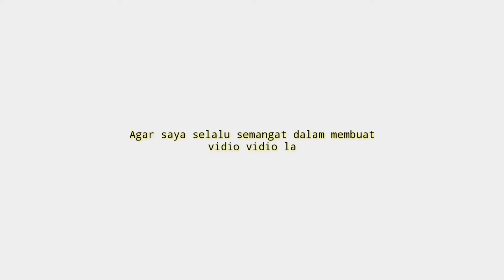10 Rekomendasi sarung tangan kiper fat terbaik Fitur Terlengkap lengket murah Terbaru 2022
UDAH tau belum sarung tangan kiper !!
buat Yang Sedang nyari sarung tangan kiper fat terbaik? Coba deh cek 10 Rekomendasi sarung tangan kiper fat terbaik Fitur Terlengkap lengket murah Terbaru 2022
Kamu bisa cek Rekomendasi sarung tangan kiper fat terbaik vidionya Sampai selesai.
Berikut Daftar sarung tangan kiper fat terbaik Dari Kami cek Di bawah Ya

10 sarung tangan kiper fat optimus RED WHITE original

9 sarung tangan kiper fat optimus biru dan putih
Rp799.000

8 sarung tangan kiper fat praxi Hijau RFCut
Rp399.000

4 FAT VENOM MEDIUS WHITE
Rp375.000

3 FAT VENOM MEDIUS ORANGE
Rp375.000

2 FAT VENOM MEDIUS BLACK VOLT.

1 Sarung Tangan Kiper FAT VENOM MAGNA, PRAXI
Rp380.000

📢 sunber artikel ➜ @mageradventure
📢 sumber artikel ➜
Klian bisa order Rekomendasi sarung tangan kiper fat terbaik dengan Klik langsung Di atas atau hubungi nomor di bawah ya!!
order
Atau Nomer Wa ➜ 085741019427